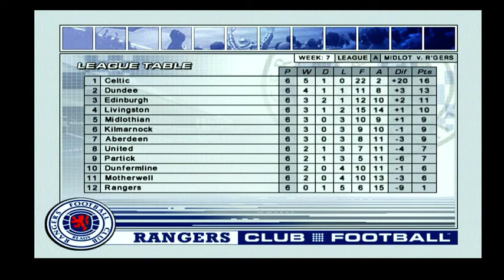RANGERS CLUB FOOTBALL 2003-04 - Career - Episode 6 - MOTHERWELL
WE NEED A WIN BUT JAMES MCFADDEN STANDS IN OUR WAY!